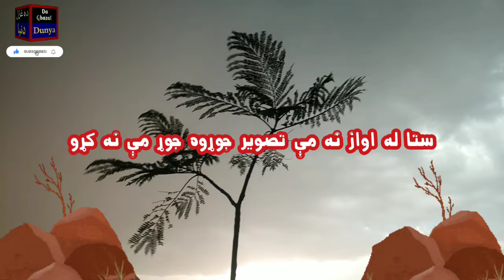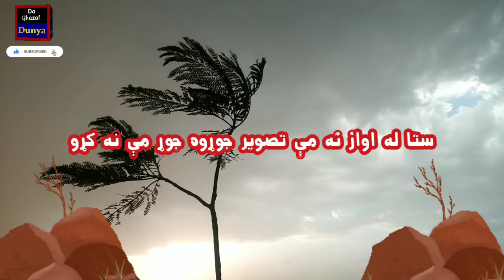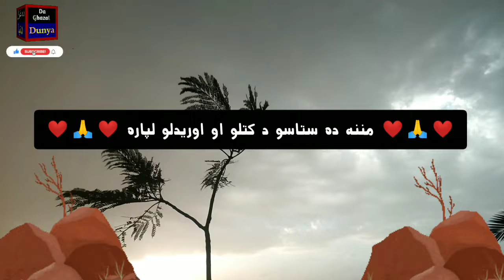Jorh Me Na Kro | Bakhtzada Danish Pashto Poetry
Narrator: Engr Ansar Ahmad Khan Khattak

Poet: Bakht Zada Danish

Ghazal:
Ma Pa Ooboo K Khpal Tasweer Jorawo Jorh Me Na Kro
Sta La Awaz Na Me Tasweer Jorawo Jorh Me Nakro
ما په اوبو کې خپل تقدير جوړوه جوړ مې نه کړو
ستا له اواز نه مې تصوير جوړوه جوړ مې نه کړو

Directed & Produced By: Da Ghazal Dunya Team